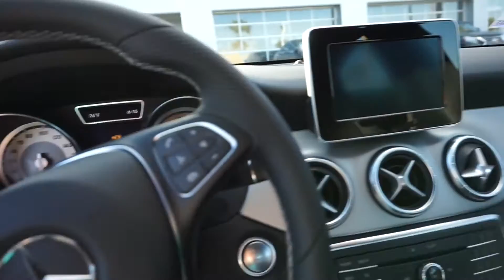I got a new car!!!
Hope you guys liked this one!